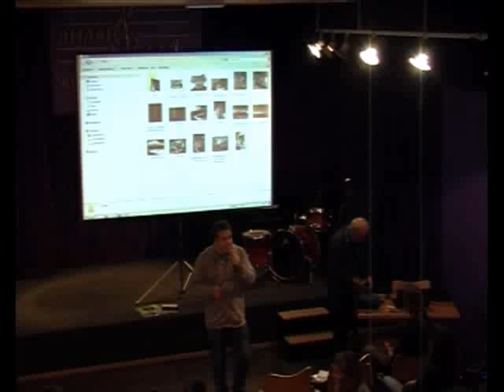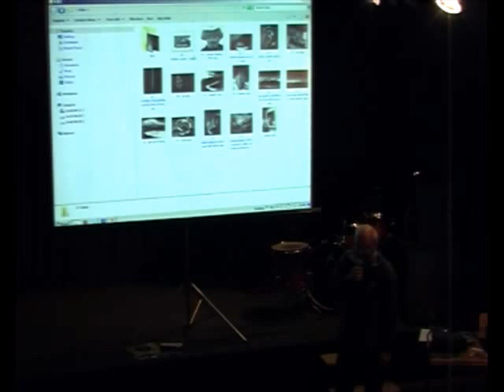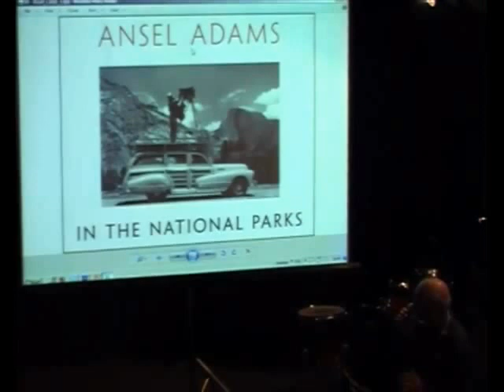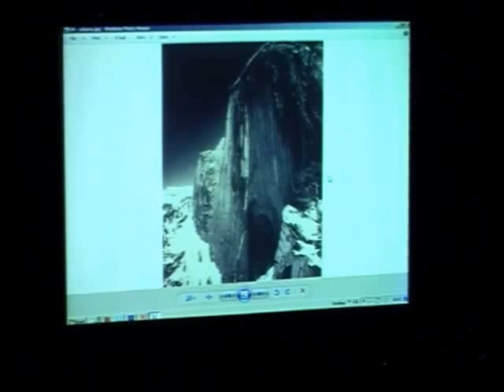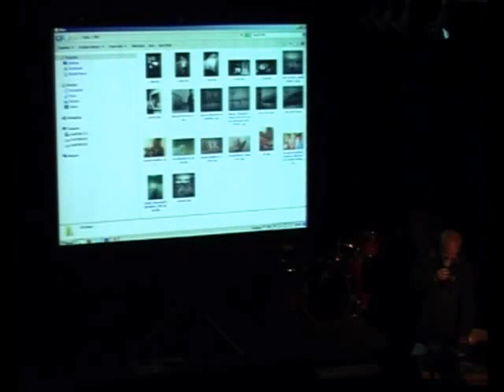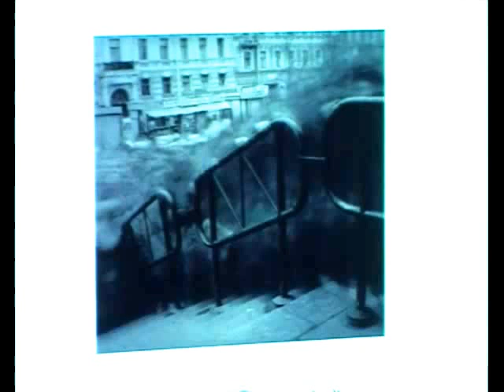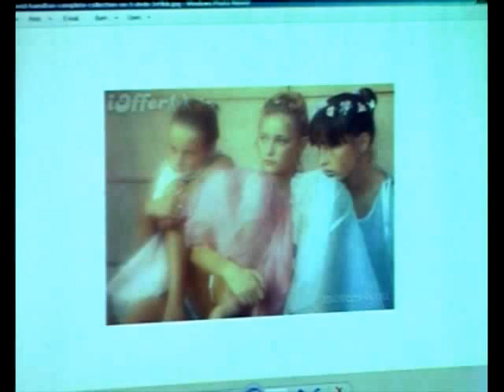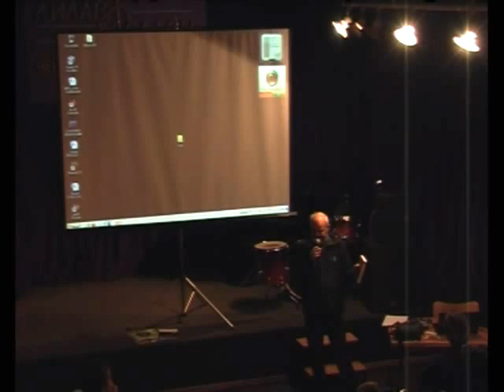Using photographic filters from an aesthetic perspective - Nikolay Treyman, Bulgaria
A presentation from Computer Space 2012 - international computer art forum, held annually in Sofia, Bulgaria.

Nikolay Treyman is a leading Bulgarian photographer. He is the manager
of "Treyman Brothers" photo studio and the leader of the photo club
"Paraklis/Chapel". Made a lot of photo exhibitions among which "The
Marsh" and "Orthodox Bulgaria". He is also organizing a lot of training
courses related to different aspects of photography.
In his presentation he will talk about turning reality into image, the strive
for authenticity and  expressiveness, special filters, the term
"previsualization", the film and the matrix as raw materials, filters as being
an artistic method, concrete practical examples.